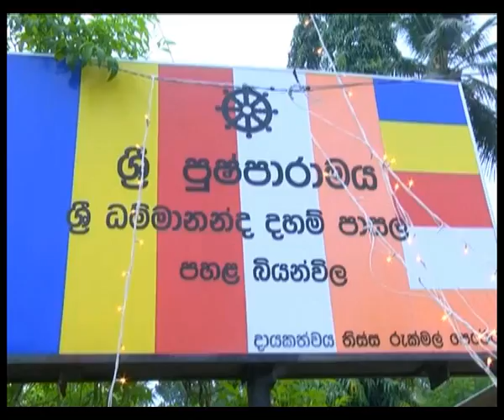Rajapaksa wishes for anger to quell and revenge to end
Former President Mahinda Rajapaksa wishes for the current leadership to end political revenge.

හිටපු ජනපති මහින්ද රාජපක්ෂ මහතා කඩවත ශ්‍රී පුෂ්පාරාම විහාරස්ථානයට පැමිණි අවස්ථාවේදී දැක්වූ අදහස්.